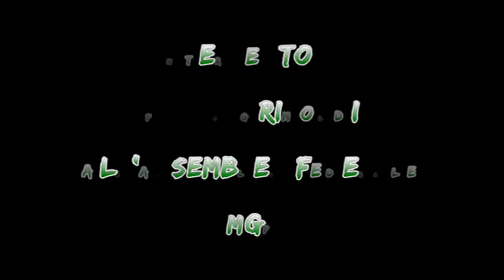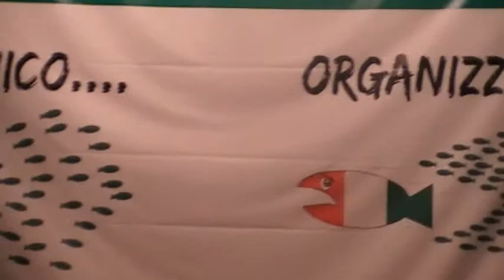Intervento di Paolo Grimoldi all'Assemblea Federale MGP del 30/06/13